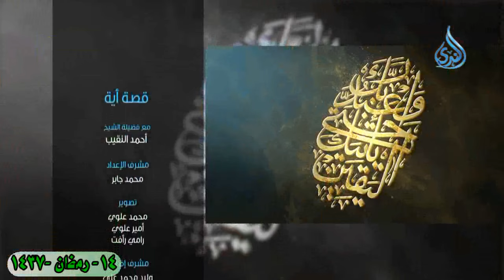الحلقة الرابع عشر من برنامج قصة آية - الصبر أحسن لو كانوا يفقهون -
الحلقة الرابع عشر من برنامج قصة آية  - الصبر أحسن لو كانوا يفقهون - لفضيلة الشيخ الدكتور/ أحمد النقيب  – حفظه الله –